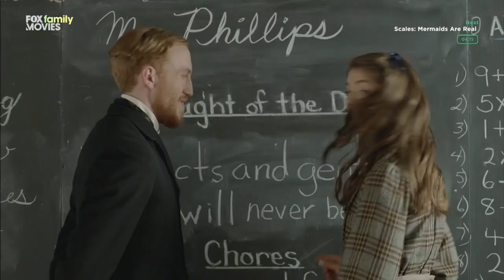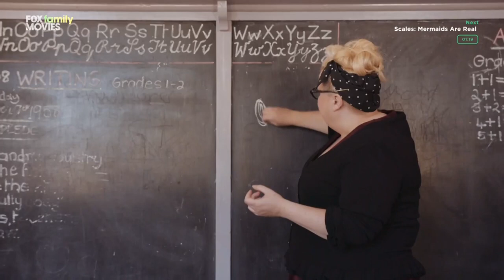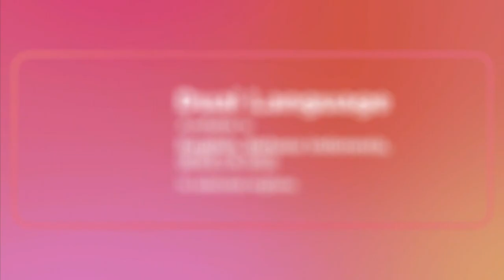FOX Family Movies (Asia) Continuity HD 2.3.2019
Channel: FOX Family Movies Asia (original feed)
Recorded time: 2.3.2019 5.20pm JKT/BKK/VN
Source: IPTV